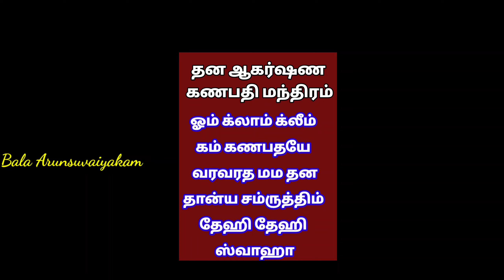அவசர தேவைக்கு பணம் வர இந்த 1 பொருள்,1 மந்திரம் போதும்|விநாயகர் வழிபாடு ரகசியம்|Chathurthi|Panam Sera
அவசர தேவைக்கு பணம் வர இந்த 1 பொருள்,1 மந்திரம் போதும்|விநாயகர் வழிபாடு ரகசியம்|Chathurthi Pooja|Panam Sera Parigaram@balaarunsuvaiyakam

இந்த வீடியோவில் சங்கடம் தீர்க்கும் சதுர்த்தி வழிபாடு|Chathurthi Viratham|Panam Peruga வழிபாடு  முறைகள் மற்றும் இன்னும் பல தகவல்கள் பற்றி
தெளிவாக எடுத்து கூறியுள்ளேன்,பார்த்து பயன் பெறுமாறு கேட்டு கொள்கிறேன்...

ஆடி ஞாயிறு வழிபாடு/கன்னி தெய்வ வழிபாடு

பெளர்ணமி பூஐை/கடன் தீர பரிகாரம்

ஆடி வெள்ளி பூஜை/ஆடி பெளர்ணமி

ஆஷாட நவராத்திரி 2021

பிரதோஷ வழிபாடு

கூர்ம அவதாரம்

பைரவர் வழிபாடு

ஆஞ்சநேயர் வழிபாடு

சங்கடஹர சதுர்த்தி விரதம்

கடன் தீர்க்கும் கல் உப்பு பரிகாரம்

சக்கரத்தாழ்வார் வழிபாடு

மதுரை மீனாட்சி அம்மன் வரலாறு

சொந்த வீடு யோகம் தரும் காமாட்சி விளக்கும் ஐந்து ரூபாய் நாணயமும்|Kamatchi Vilakku

சித்ரா பெளர்ணமி 2021|சித்ரா பெளர்ணமி சிறப்பும் வழிபாடும்|சித்ரகுப்தன்|Chitra Pournami 2021

சித்திரை மாத சிறப்புகள்|வாழ்வை வளமாக்கும் சித்திரை மாத வழிபாடு

தலைவாசல் கதவில் குலதெய்வம் வாசம் செய்யும்,அங்கு செய்யக்கூடாதவை|Thalai Vasal Kathavu Mistakes

Sari baba Advice in tamil

வளர்பிறை சதுர்த்தி வழிபாடு

பங்குனி உத்திரம் வரலாறு

   Topics covered in this video:

Panam Sera Parigaram,
vinayagar vazhipadu,
சங்கடஹர சதுர்த்தி 2023,
சதுர்த்தி விரதம்,
வளர்பிறை சதுர்த்தி,
சங்கடஹர சதுர்த்தி,
சங்கடஹர சதுர்த்தி,
விநாயகர் சதுர்த்தி,
 தேய்பிறை சதுர்த்தி,
மல்லிகை பூ,
விநாயகர் மந்திரம்,
சிவராத்திரி,
சந்திர பகவான்,
சந்திர தரிசனம்,
செவ்வாய் பகவன்,
பிள்ளையார்,
காயத்திரி மந்திரம்,
சதுர்த்தி,
திருவிளக்கு பூஜை,மாசி மாதம்,
மாசி மாத விழாக்கள்,
சிவபூஜை,
மகாலட்சுமி பூஜை,
மாசி வழிபாடு,
அம்மன் வழிபாடு,
Maha Sangadahara Sathurthi 2023,
Sangadahara chathurthi,
gods,
Amman,
Temple history,
God,
வழிபாட்டு முறை&பலன்கள்,
செல்வம் பெறுக,
நைவேத்தியம்,
Amman Worship methods & benefits,
pooja,
bajan,
spiritual tips,
Anmeegam tips,
anmeega thagaval,
pooja tips,
spiritual benefits,
ஆன்மீக தகவல்,
ஆன்மீகம்,
ஆன்மீக பரிகாரம்,
ஆன்மீக சிந்தனைகள்,
ஆன்மீக குறிப்புகள்,
Bala Arunsuvaiyakam

My Channels :👇🏻